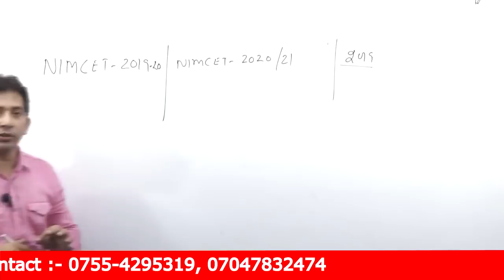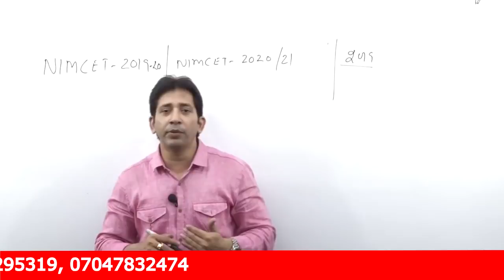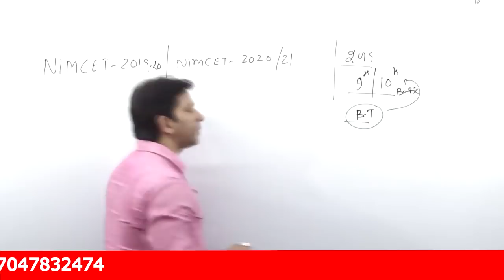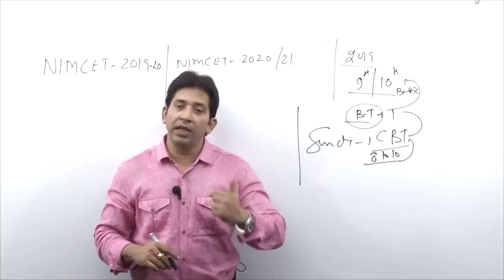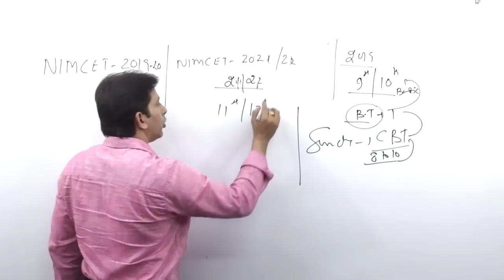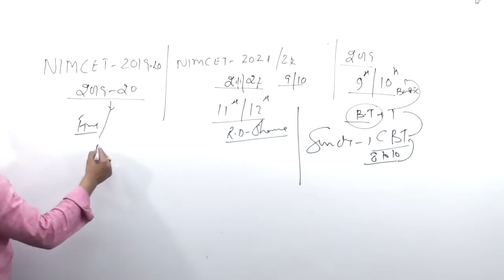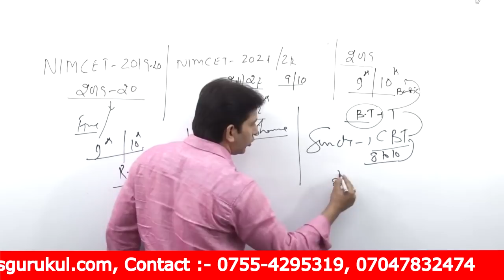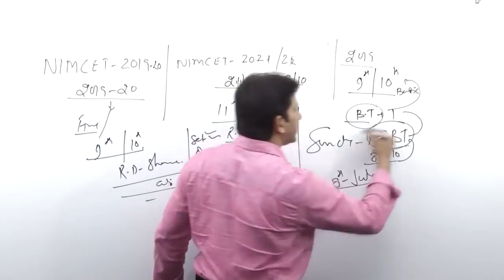NIMCET- 2019-20 Sunday Test Plan